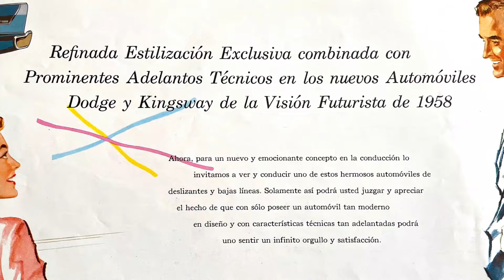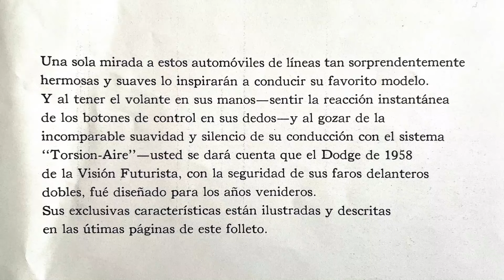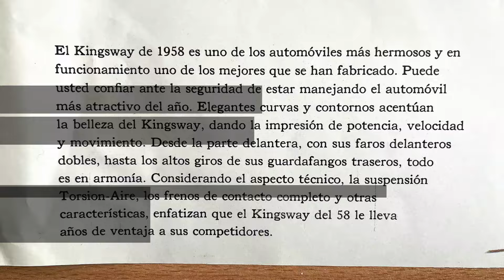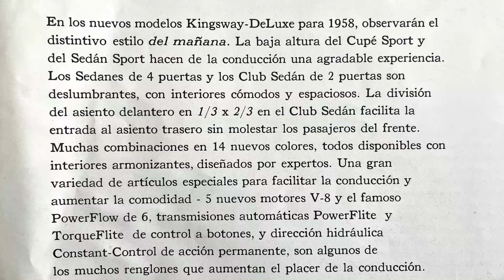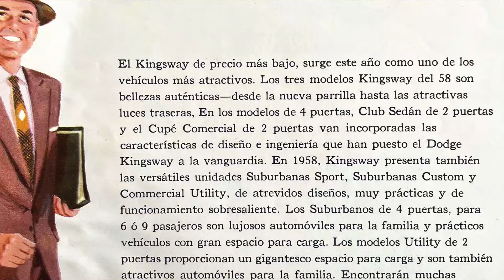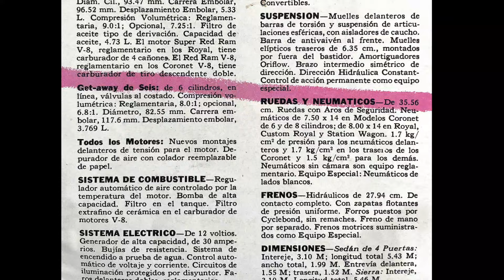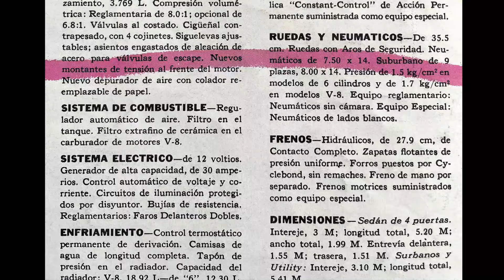RARO FOLLETO DE VENTAS DE LA LINEA DODGE CORONET DE 1958 EN ESPAÑOL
FOLLETO DE VENTAS DE LA LINEAS DODGE CORONET Y KINGSWAY DE 1958, TODOS LOS MODELOS ESTAN PRESENTADOS EN BELLAS ILUSTRACIONES A COLORES.